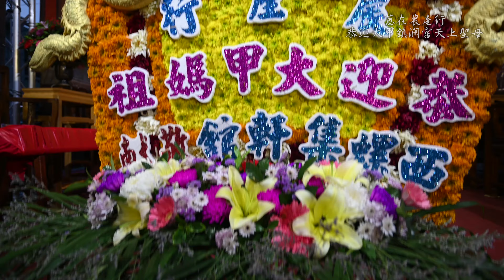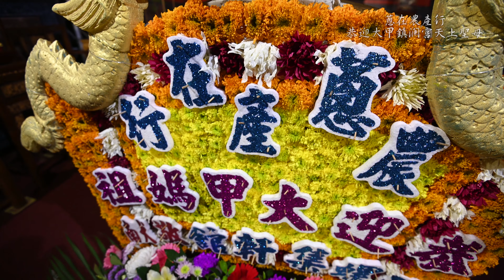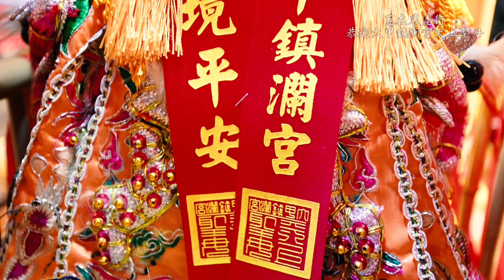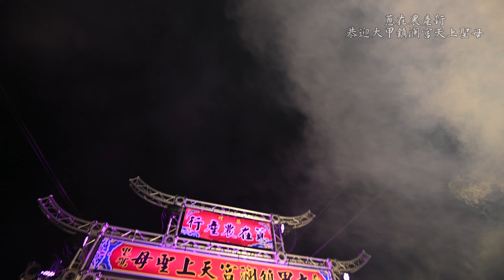2021-04-11 西螺吳厝蔥在農產行恭迎大甲鎮瀾宮天上聖母 廟會錄影 繞境錄影 4K高畫質錄影(雲林阿輝拍攝)